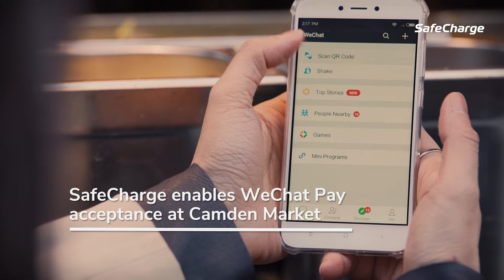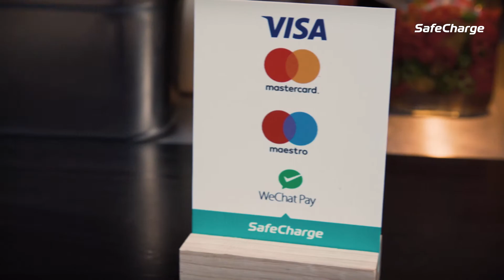WeChat Pay - The newest payment method offered at Camden Market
SafeCharge enables WeChat Pay payments at the iconic Camden Market, London. Hear why this Chinese payment method is making waves.